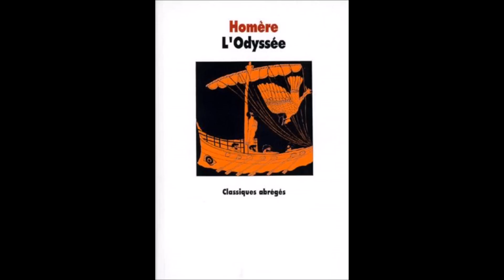Homère, L'Odyssée chap 4 Circé